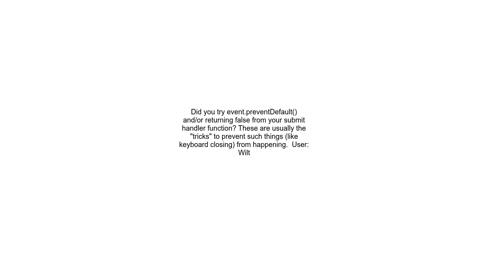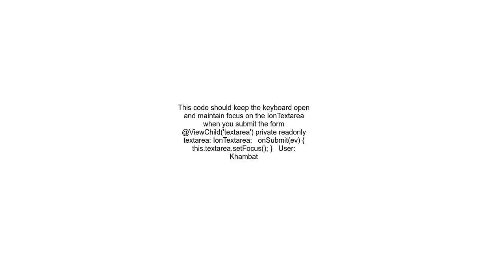Ionic Capacitor Angular how to prevent closing of keyboard after &quot;submit&quot; with enter key